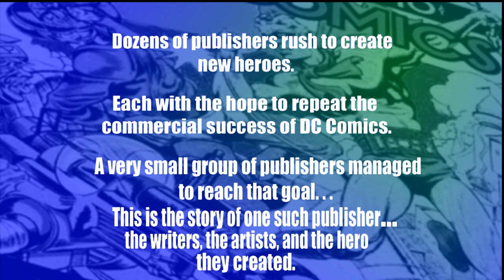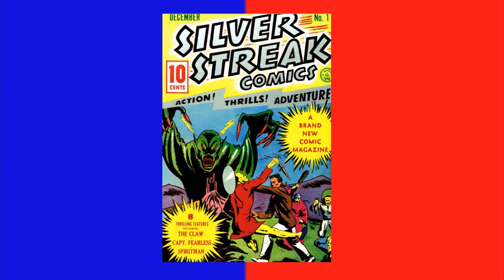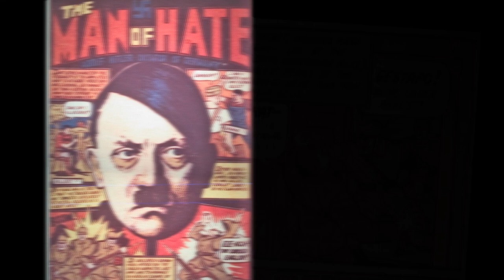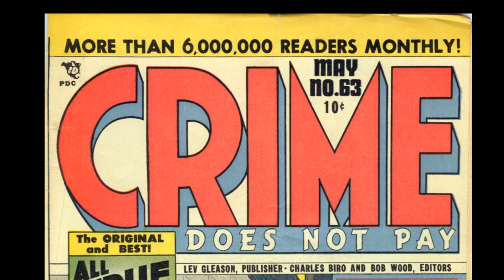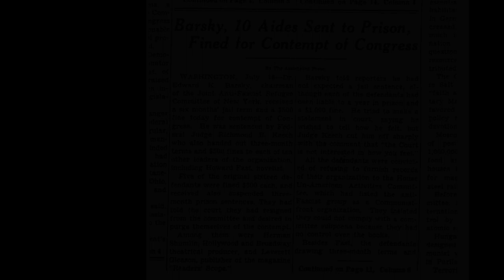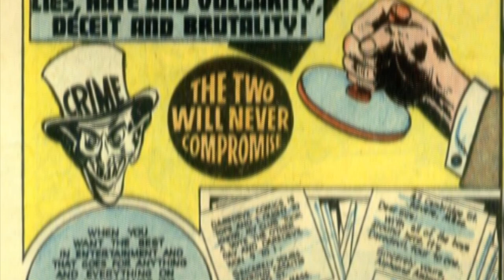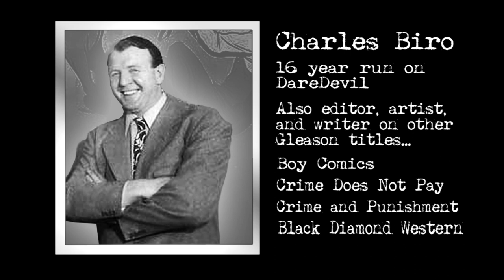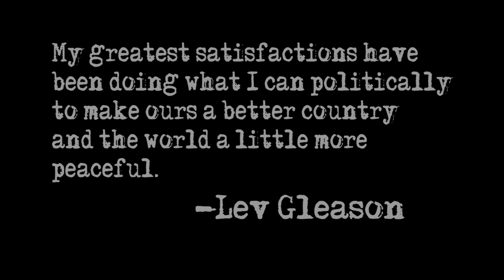Lost Hero of the Golden Age Ep. 3 The Original DareDevil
This is a short documentary about the Golden Age Superhero DAREDEVIL.  Before the NetFlix original series...before the Ben Affleck feature film...before the MARVEL COMICS character...the original GOLDEN AGE DAREDEVIL was one of the most popular super heroes of the 1940s.